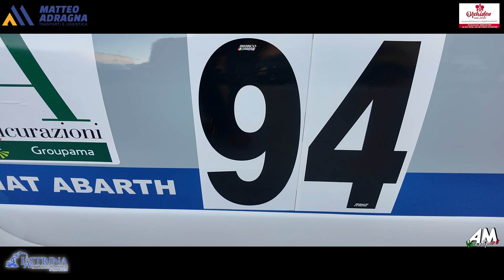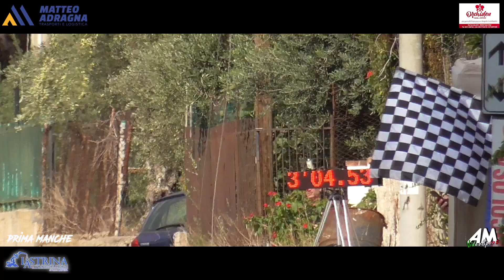Barbaccia Gianfranco PSG 29° Autoslalom Città di Misilmeri 2024